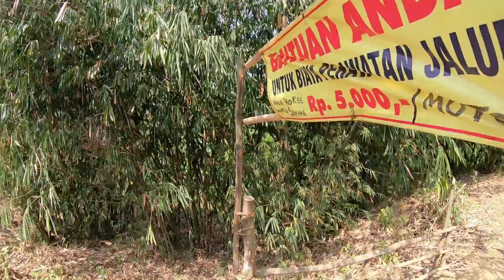JALUR JONGGOL ENAK BUAT SPEED TEHNIKAL | video 3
di video ini gw merasakan jalur musim panas pun stiap tanjakan punya kesulitan yang beda.. ngegass bareng @JUANTKS @OCKY_KRIWIL @FOEADBRK @BOIMWE @CHELLINGRACIGNSTYLE

THE TRUE ENDUROMAN NEVER COMPLAIN SAND, ROCK, OR MUDDY.. GASSPOOOLLL